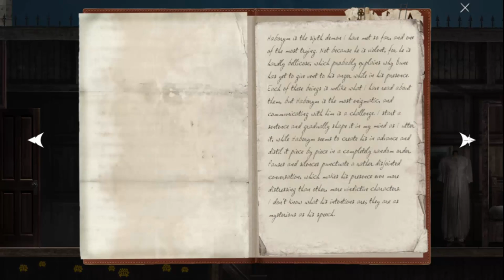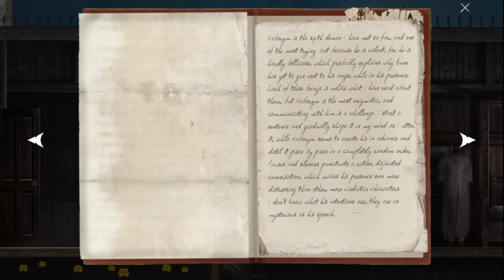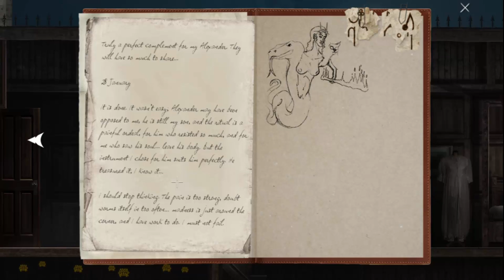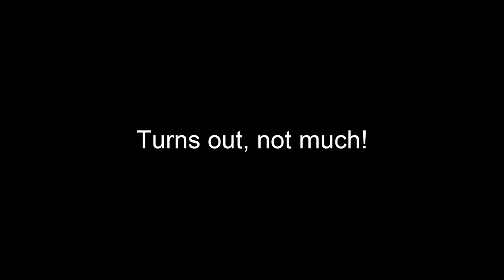Goetia - 13 = Bedrooms, Schoolrooms and Crypts